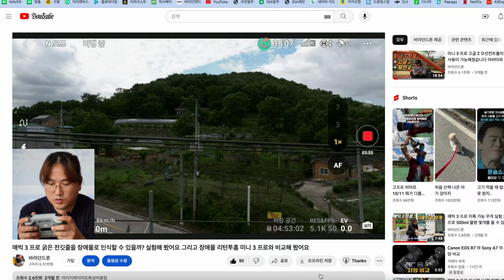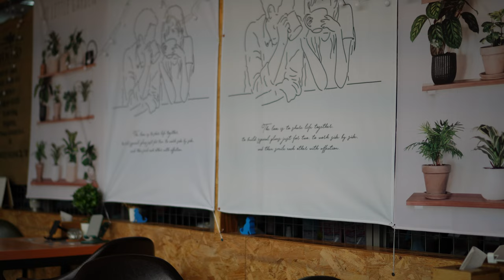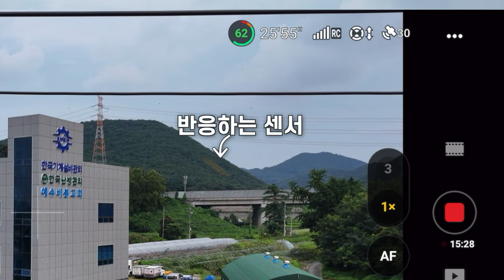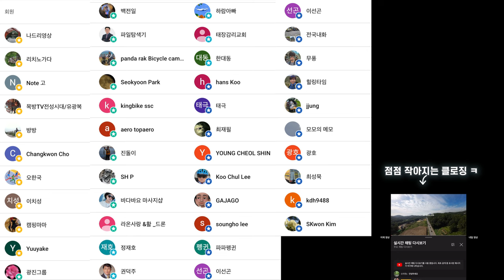DJI AIR 3 전깃줄을 볼 수 있을까? 전방위 장애물 감지 센서 실험 장애물과 몇 미터에서 정지를 할까? 유리는 장애물로 인식을 할까? 못할까?